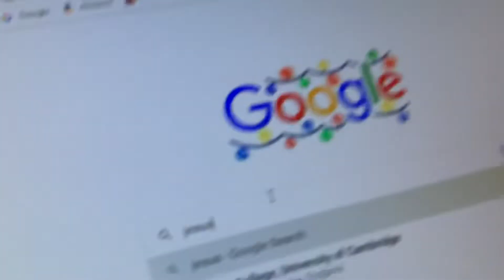Jesus is sus